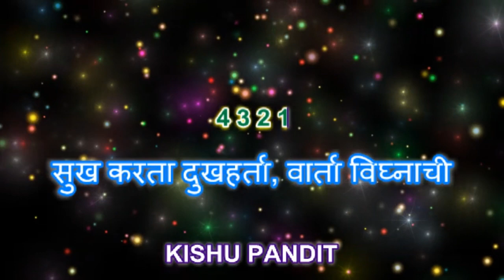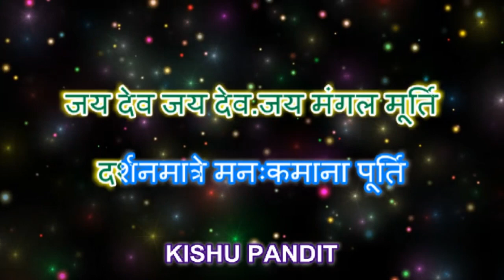Shree Ganesh Bhajan Karaoke with lyrics ll Sukh Karta Dukh Harta ll Jay Dev Jay Dev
I am always share with you  some beginners(non professional) tallante & bhakti  song karaoke

Today I am share with you Ganesh Bhajan / Ganpati Slok Karaoke

"  Sukhkarta Dukhharta  "

" सुखकर्ता दुखहर्ता   "

Every One can singing parctice with this track .

 Thanks
   From..